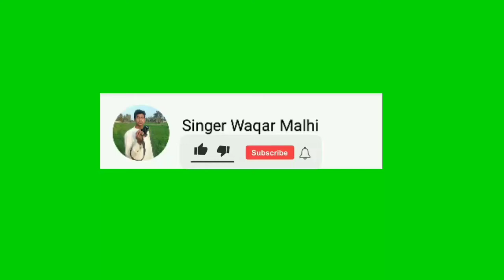How to Make subcaribe buttin 2022